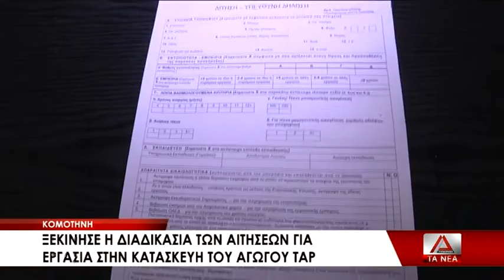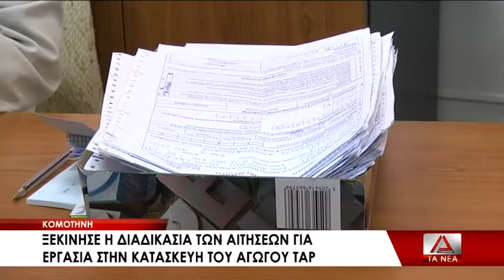11 TAP AITHSEIS GIA ERGASIA